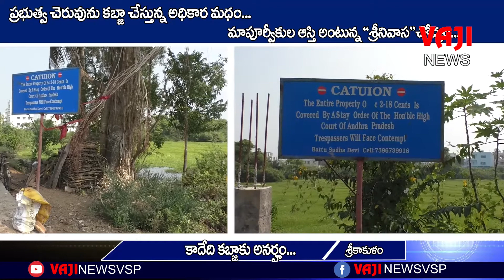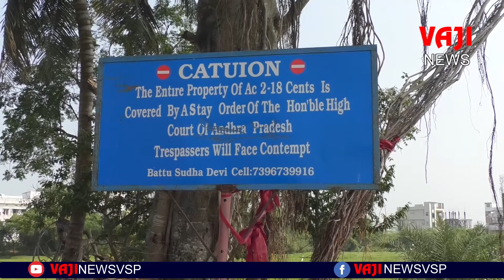కాదేది కబ్జాకు అనార్హం --శ్రీకాకుళం //VAJI NEWS VSP